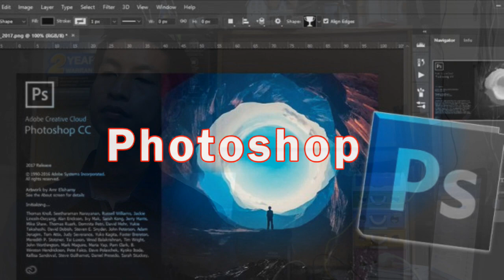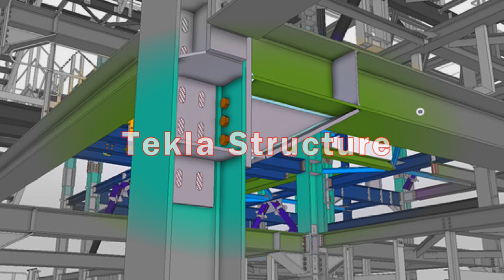Myanmar AutoCAD Users တွေအတွက် AutoCAD နဲ့ အလုပ်လုပ်မယ်ဆိုရင် ....